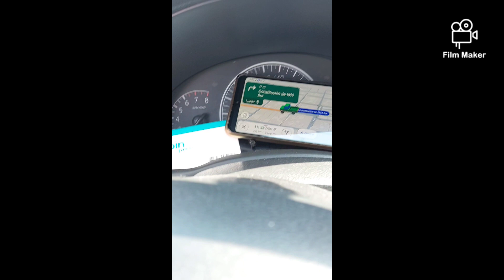APATZINGAN MICHOACAN | QUE SE PUEDE VENDER EN ESTA REGION | LLEGAMOS A LO CALIENTITO | AGUA FRESCA